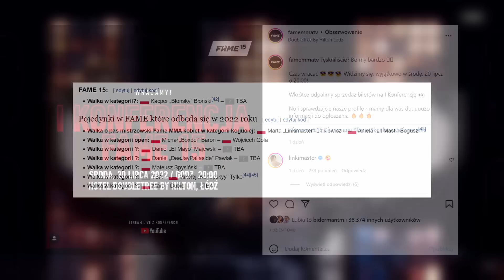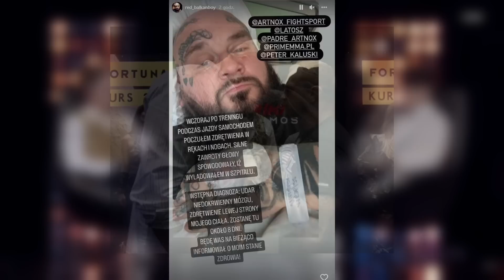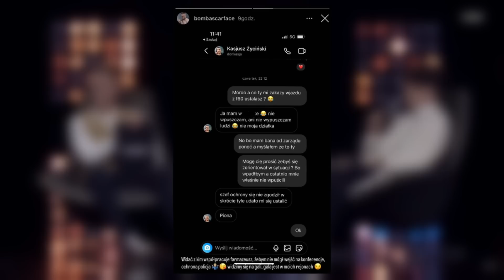AKCJA FERRARI VS BYŁY ZUSJE NA HIGH LEAGUE? (PRIME MMA VS SCARFACE, FAME MMA 15, DON KASJO, ARAB)